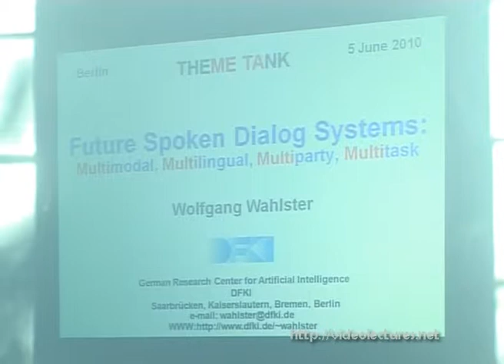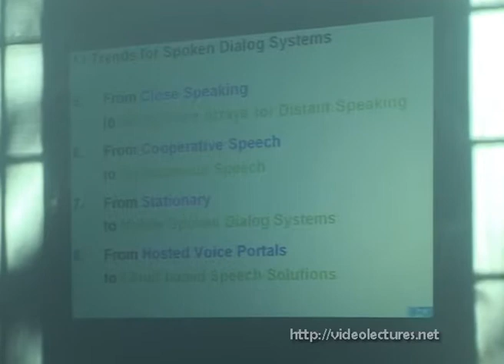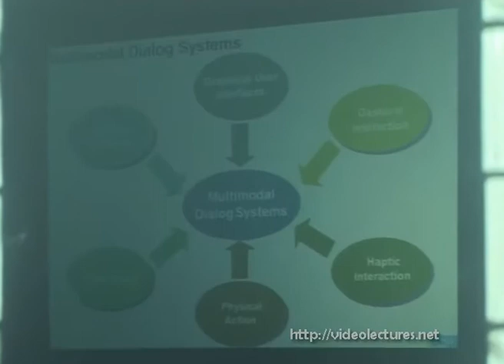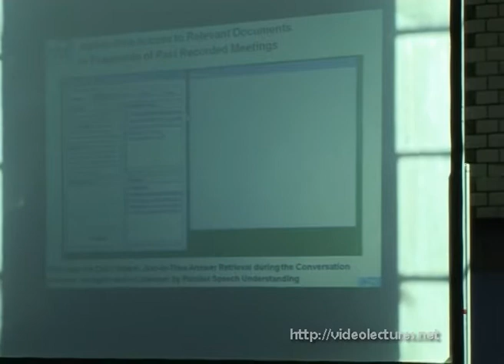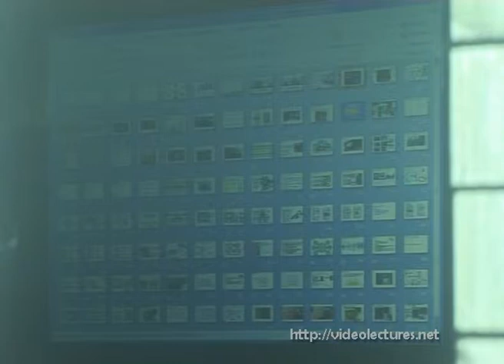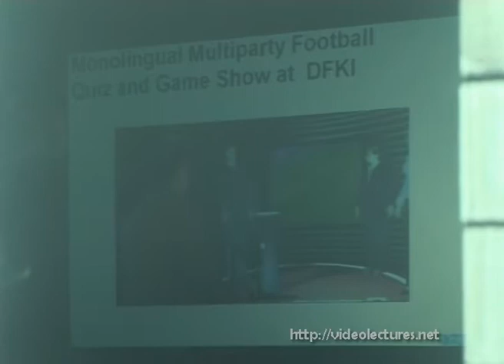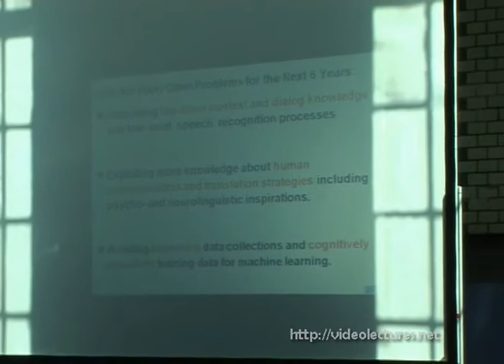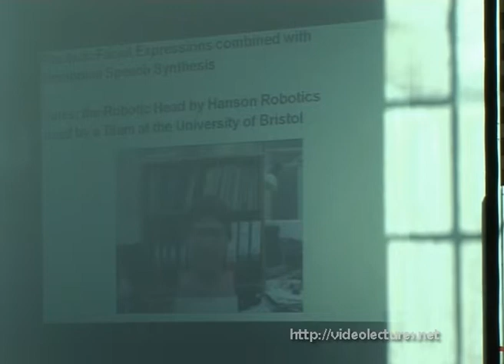Wahlster: Future Spoken Dialogue Systems: Multimodal, Multilingual, Multiparty, Multitask. theMETAnk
Wolfgang Wahlster (DFKI): "Future Spoken Dialogue Systems: Multimodal, Multilingual, Multiparty, Multitask". theMETAnk. June 4/5, 2010. Berlin, Germany